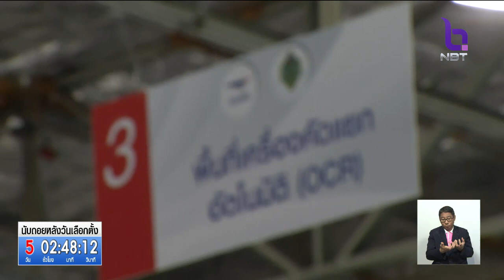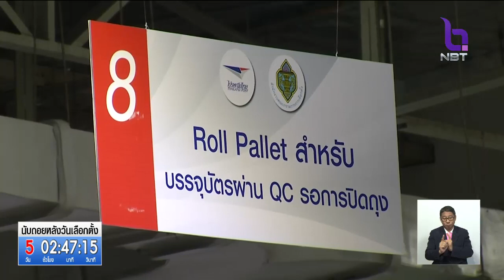บัตรเลือกตั้งล่วงหน้านอกเขตทั่วประเทศส่งถึงไปรษณีย์ครบถ้วน คัดแยก-จัดส่งบัตรให้ทันภายใน 24 มี.ค.นี้